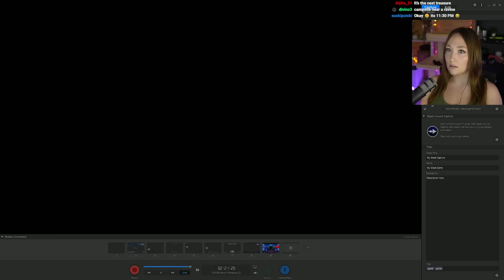Red Dead Redemption | First Playthrough [PART 1] PS3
SO excited to be back with John Marston and see how his story goes!